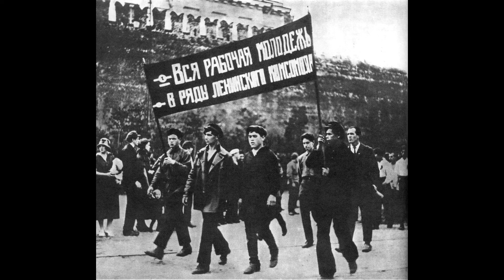Владимир МАЯКОВСКИЙ. «КИЕВ» (1924)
Владимир Владимирович МАЯКОВСКИЙ (1893–1930) – великий русский, а затем советский поэт, прозаик, сценарист, драматург, публицист.

Стихотворение  «КИЕВ» было впервые опубликовано в Киеве, в газете «ПРОЛЕТАРСКАЯ ПРАВДА», в  1924 (№ 52, 2 марта).

Владимирская горка — в Киеве над Днепром.
Перун — бог грома у древних славян.
Дир и Аскольд — киевские князья (IX в.).
Владимир — великий князь киевский, принявший около 988 года христианство и энергично вводивший новую веру.
Лавры — крупные монастыри, подчинявшиеся непосредственно высшей церковной власти. В их числе была Киево-Печерская лавра.
Памятник князю Владимиру в Киеве на Владимирской горке, где князь изображен несущим большой крест.
Столыпин П. А. — реакционный политический деятель. В 1911 г. убит в Киеве агентом охранки с провокационной целью. В Киеве Столыпину был воздвигнут памятник, снесённый после Октябрьской революции.
...от пальбы двенадцати правительств — имеются в виду смены властей в Киеве в период гражданской войны.
Подол — промышленный район в Киеве.
Пуанкаре Раймон (1860—1934) — французский реакционный политический деятель, один из организаторов империалистической интервенции в Советской России.
Крещатик — главная улица Киева.

Языком поэзии и песни Маяковский Русская поэзия Ярослав Годованый Советская поэзия Владимир Маяковский Гражданская лирика Русская поэзия1920 годов Киев